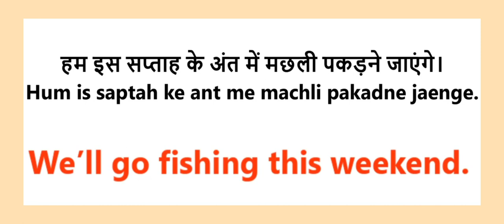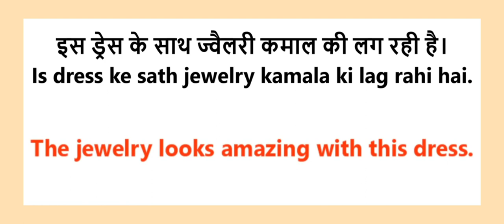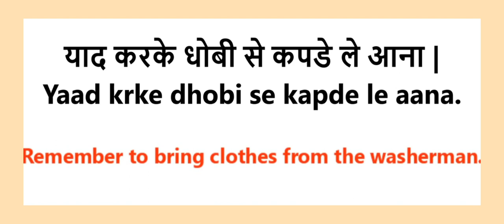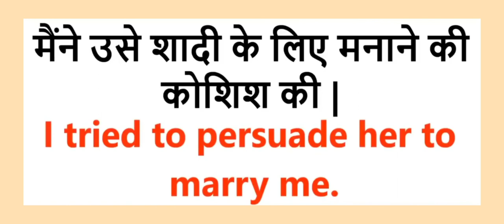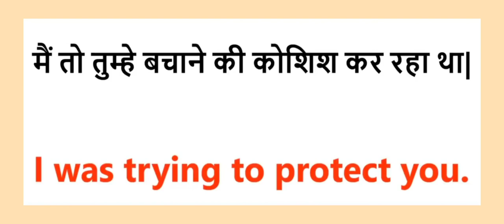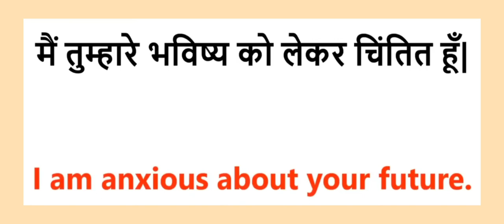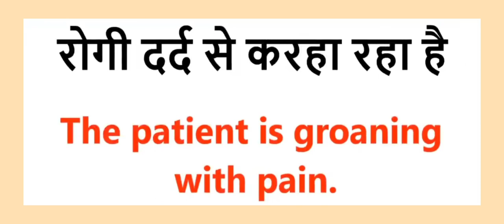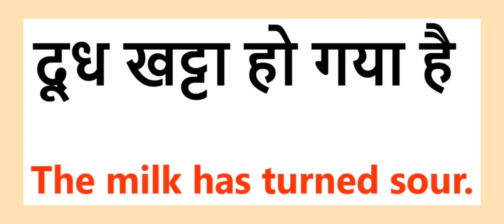इंग्लिश बोलना सीखे Basic से || Daily Use Sentences ||Spoken Practice ||English Sentences